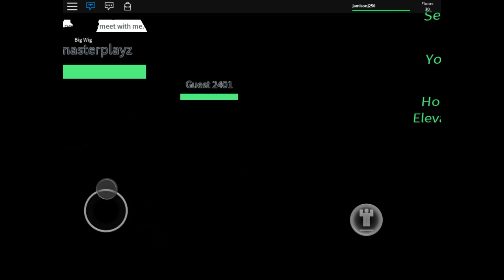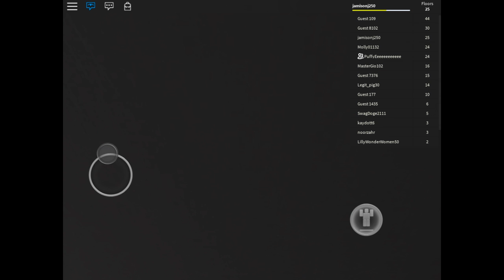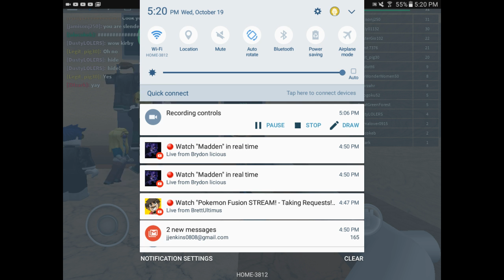We keep on raging!||roblox